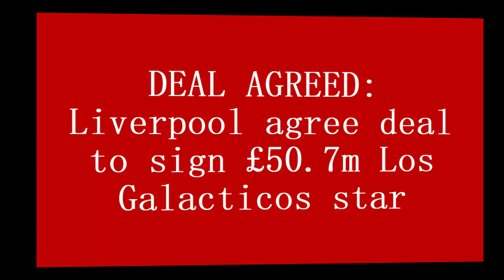💥DEAL AGREED🔴: Liverpool agree deal to sign £50.7m Los Galacticos star